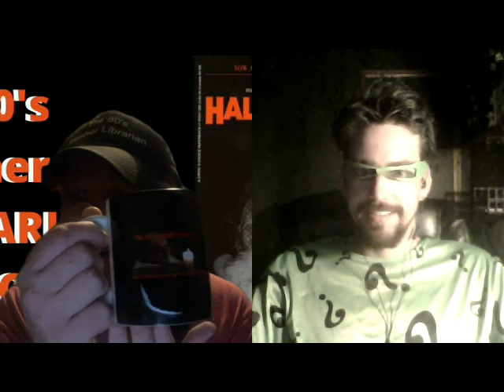Out Of Print Slashers Podcast #31: Halloween 4 Novelization & Interview w/Author Nicholas Grabowsky